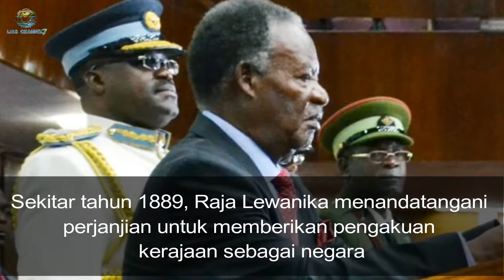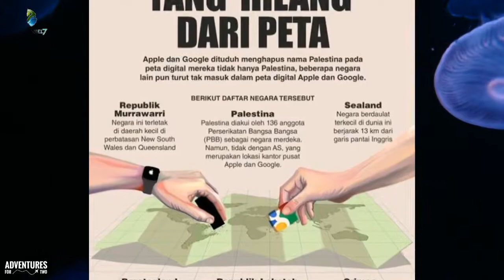Palestine Hilang Dari Peta Digital Google dan Apple!!! Kenapa???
Palestina dan beberapa negara hilang dari peta digital google dan apple!!
pasti ada sebab itu terjadi, ternyata beberpa negara kecil didunia masih memperjuangkan kemerdekaannya atau kedaulatnnya dan itupun bisa terjadi karena pemilik google dan apple memiliki hak untuk menghapus suatu negara apabila sudah mendapatkan kriteria negara dan berdaulat dan tidak ada perselisihan internal dan external dari pemilik google dan apple terhadap negara lain.

Like Channel7  menyajikan dan berbagi informasi berupa kumpulan kejadian dan fakta di balik peristiwa teknologi tren/viral, unik dan aneh di dunia. Konten ini adalah konten yang memiliki komentar orisinal dan sarat nilai pendidikan. dan berita dari berbagai sumber yang dikemas dengan cara hitung mundur dan atau acak.

Facebook     ; Andika Live
Instagram    ; Like Channel7
Twiter           : Like Channel7